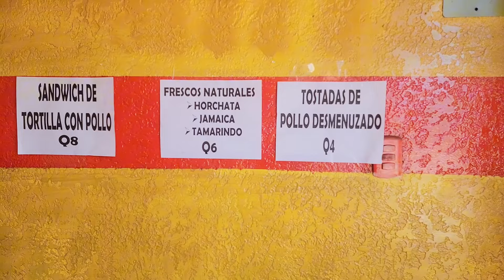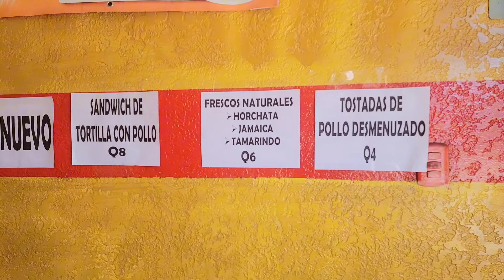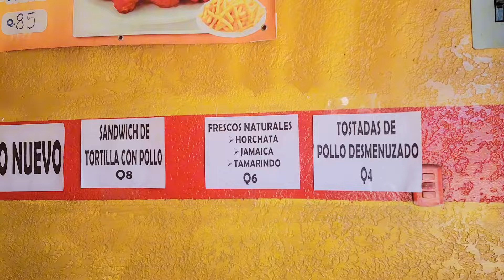🔴😱🙏Vean Que Milagro hiso Dios en la vida del niño de Yuselmi y le mandaron un regalo 🙏